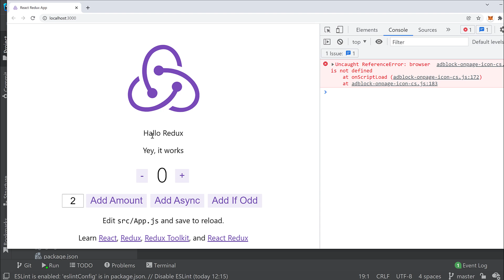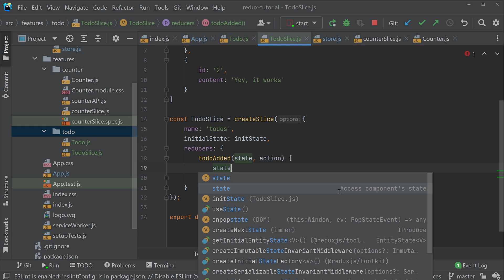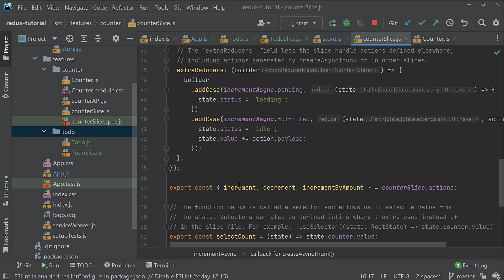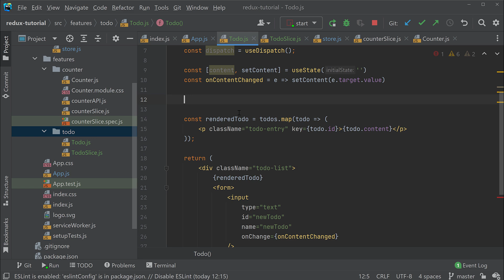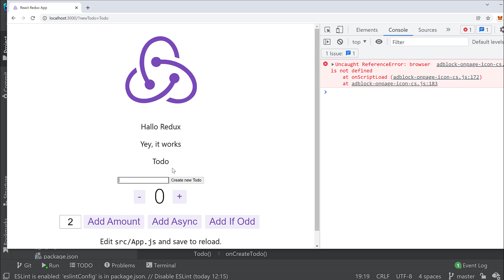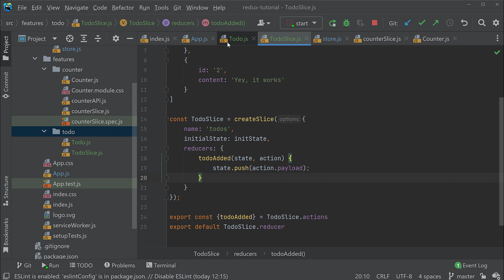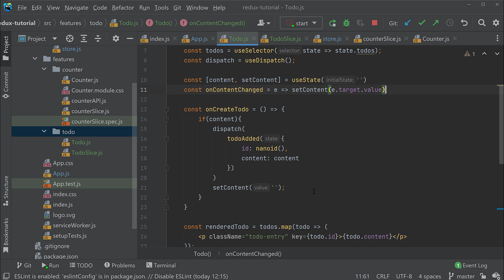React Redux Tutorial #4 - Reducer für das Feature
React Redux ist eine Erweiterung für React. Hier erfahrt ihr mehr.